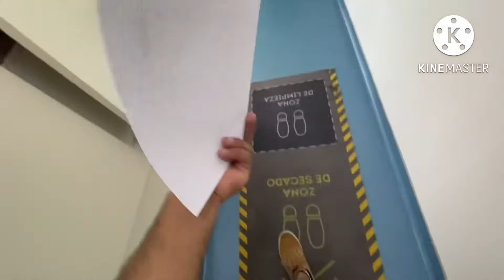Portugal Dailyvlog|Portugal Worker Life|Portugal Immigration|Portugal Lifestyle|Indians In Portugal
If you have any question, you can ask down below in the comment section or can approach us through our Facebook Page :

My Work In Restaurant In Portugal | Portugal Restaurant Work|Portugal Job Vacancy|Portugal Job Opportunities|Salary In Portugal work